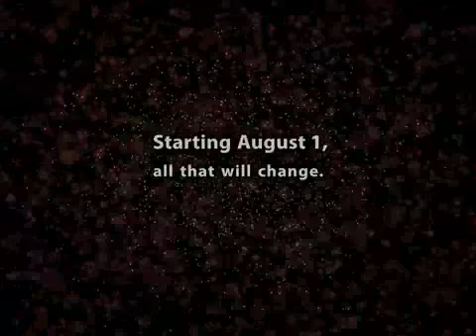Wendle Motors "Brain Cells"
Spending time with a car dealer can be detrimental to your brain cells. But that's about to change.